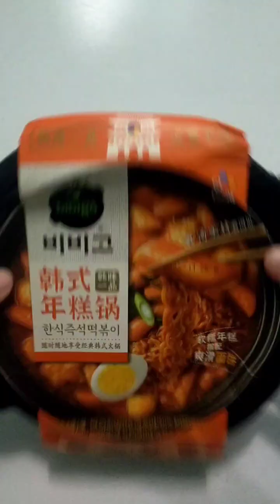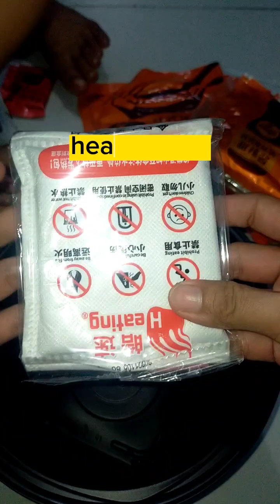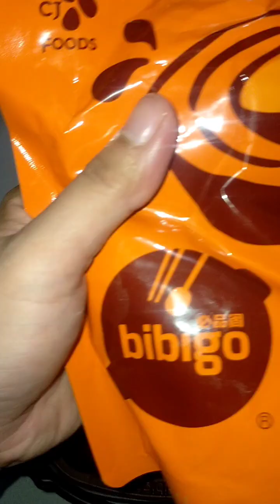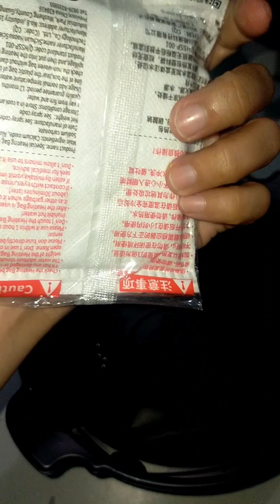trying self heating hotpot bibigo